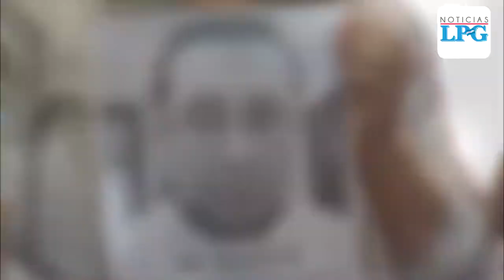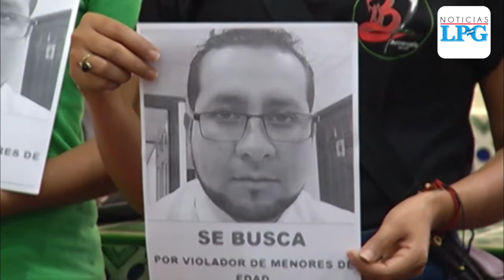Acusado de violar a una menor enfrentará proceso en libertad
¡Visítenos!